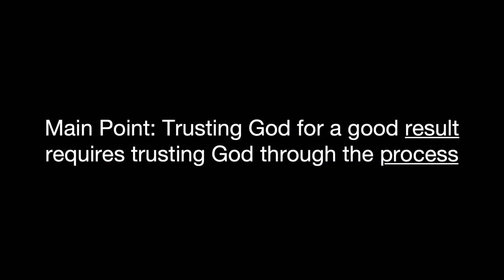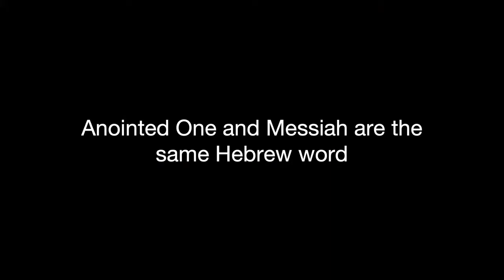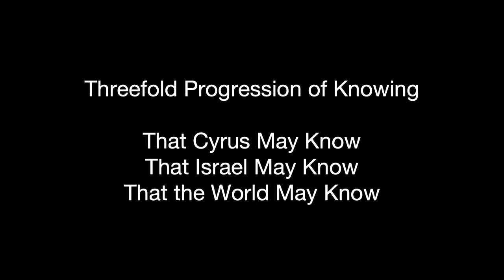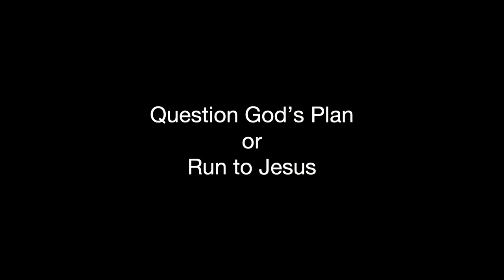God's Will, God's Way | 11.07.21